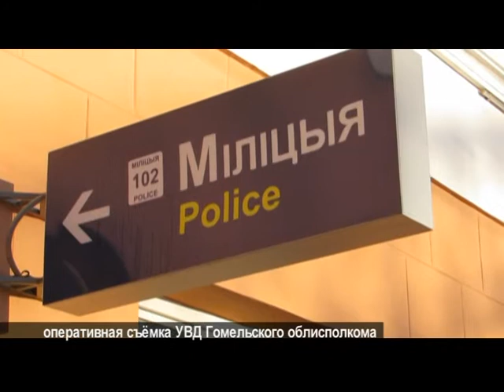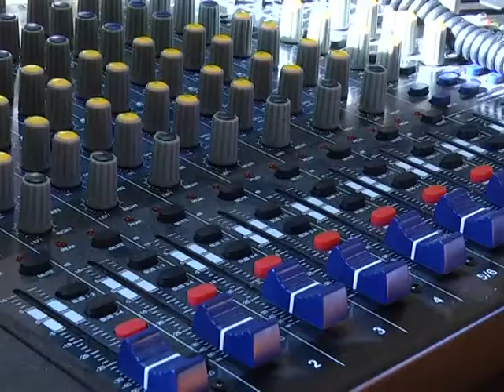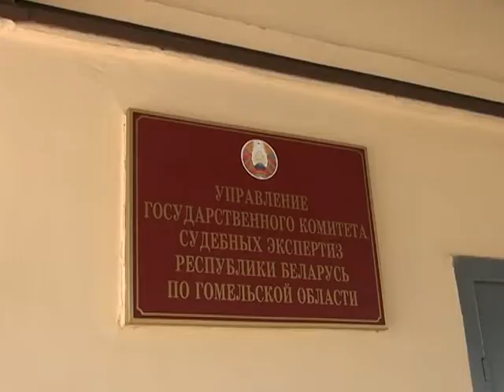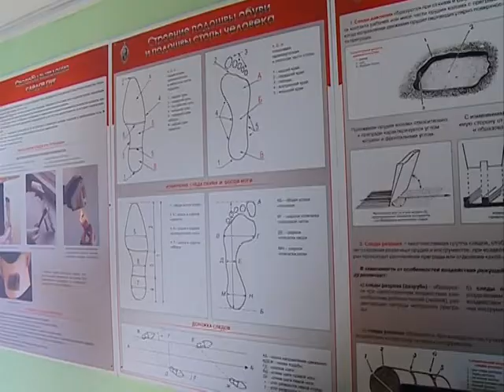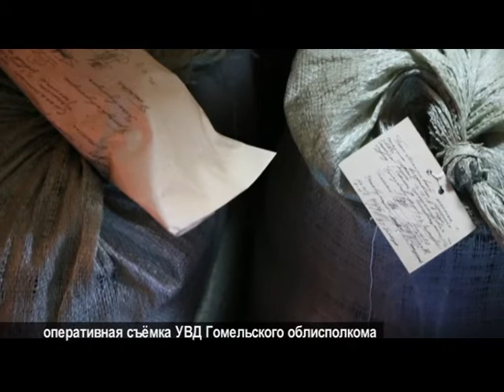Де-факто 20 04 2017